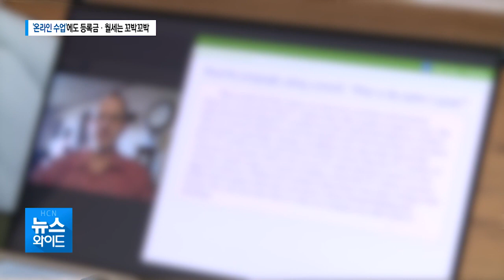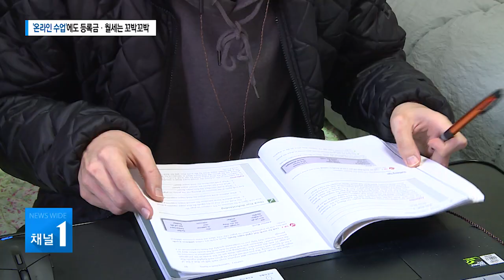'온라인 수업'에도 등록금·월세는 꼬박꼬박/경북 현대HCN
대면 강의를 듣지 못하는
대학생들 사이에선 불만도 큽니다.

온라인 수업만 듣는
사이버 대학생 처지가 됐지만,
등록금은 그대로 내야하고,
학교 주변의 자취방 월세도
매달 내야하기 때문인데,
볼맨 소리가 나올 수 밖에 없습니다.